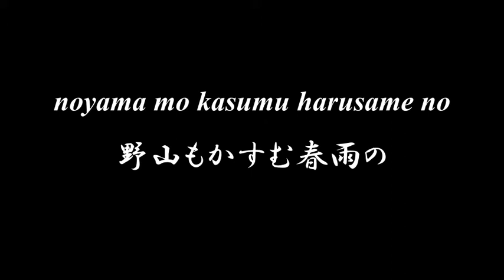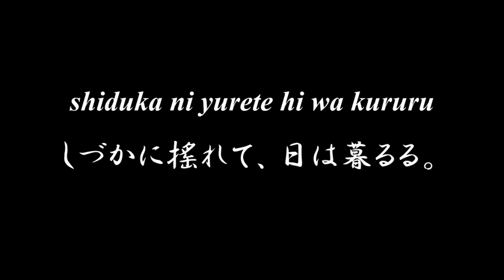Lovely Japanese song ◆ Fuji no Hana ◆ Accompaniment and Lyrics, Choir Aahs【藤の花】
◆◆◆ FUJI NO HANA 藤の花 ◆◆◆

noyama mo kasumu harusame no
野山もかすむ春雨の
harete nagori no
晴れて、なごりの
midukasa ni kuruma hageshiya fuji no hana
「水嵩に車はげしや藤の花。」
shibuki ni nurete hi ni hayuru
しぶきに濡れて、日に映ゆる。

hibari no koe wa yuuzora ni
雲雀の聲は夕空に
kiete konata no
消えて、此方の
yabuhata ya homugi ni todoku fuji no hana
「藪畑や穗麥にとどく藤の花。」
shiduka ni yurete hi wa kururu
しづかに搖れて、日は暮るる。

※midu（みづ）水
⇒ 御水【み（御）つ（水）】